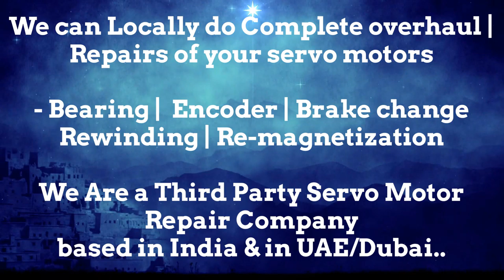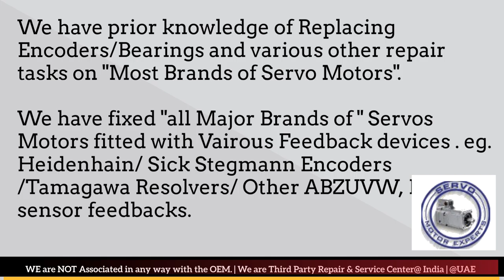Moog Aspen Servo Motor Repair Pune Punjab Rajasthan Silvassa Surat Thane Vadodara Lucknow